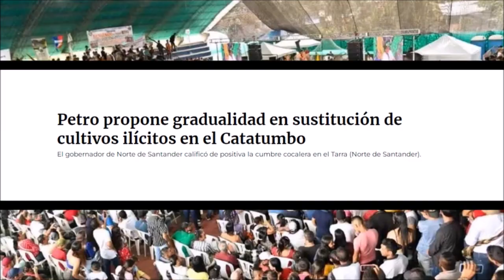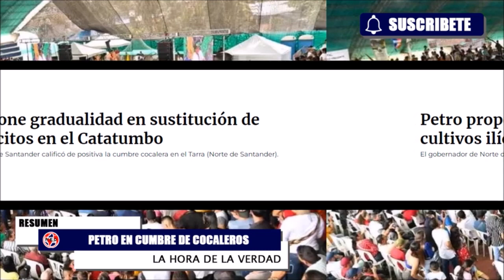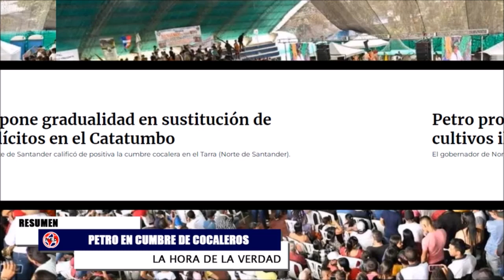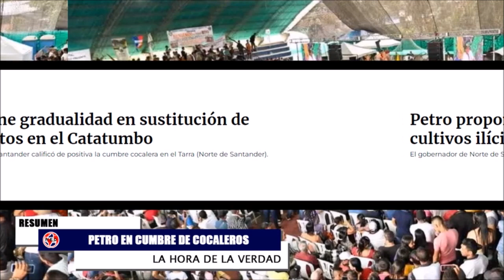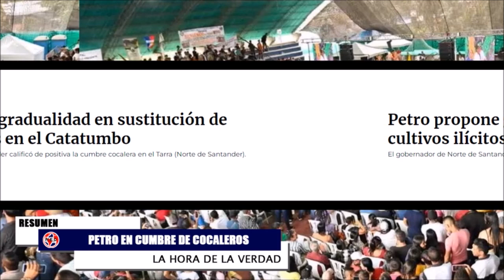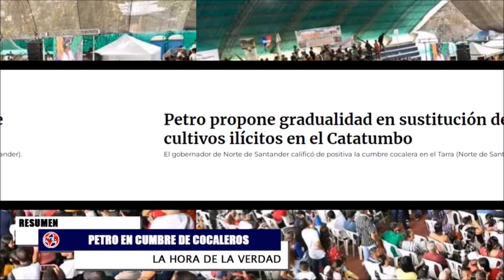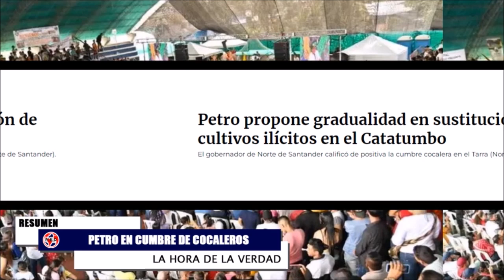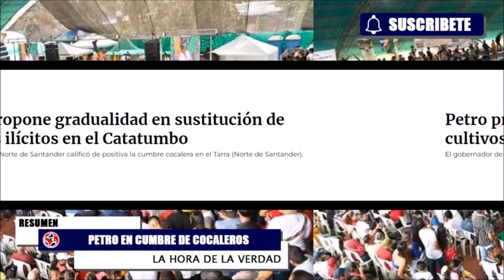SOLO PASA EN COLOMBIA 🎯 PETRO EN CUMBRE DE COCALEROS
Con presencia de cientos de habitantes del Catatumbo, entre los que estaban autoridades, campesinos y comunidades indígenas, se desarrolló la Primera Cumbre Cocalera, desde donde el presidente de la República, Gustavo Petro, realizó varios anuncios.